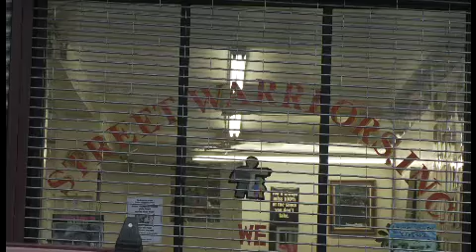Jiwe St Warriors take kids to bball game MN